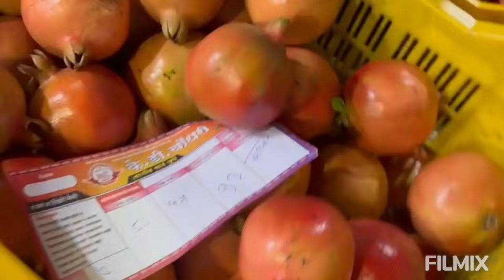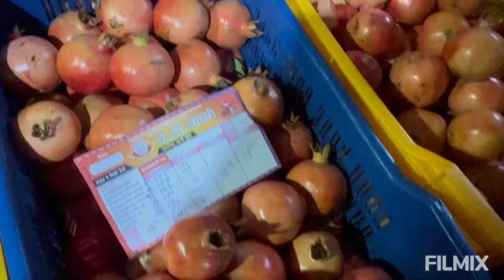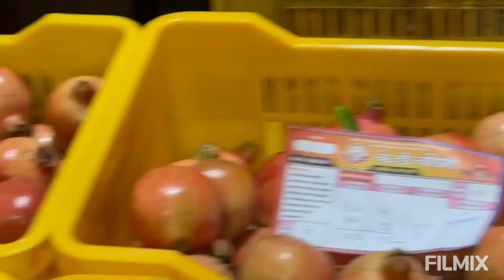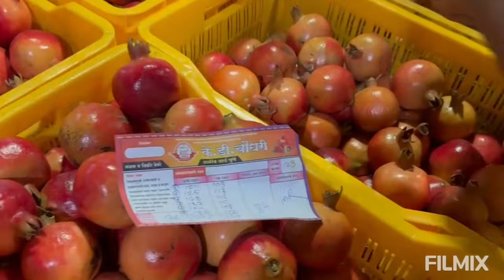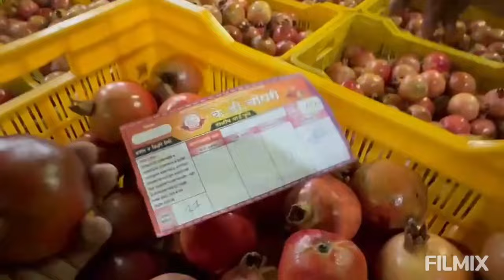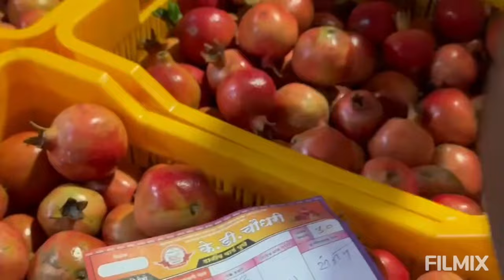K D Choudhari Dalimb Yard Pune - दिनांक ०८/०७/२०२४ वार सोमवार रोजीचा डाळिंब आणि पेरू मालाचा लिलाव